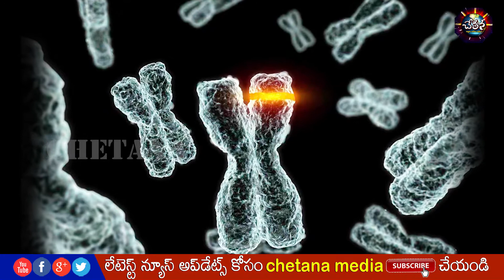కురుక్షేత్రంలో అణు ప్రయోగానికి ఆధారాలివిగో...! | Kurukshetra | Mahabharata